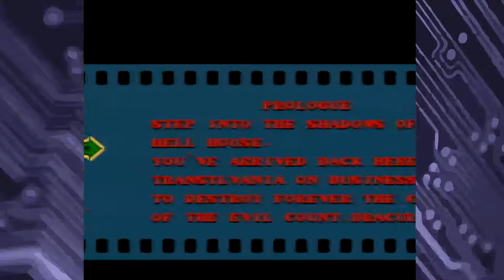NES Roulette Episode 2: Impossible Missions- Digital Dummies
More random games to be played